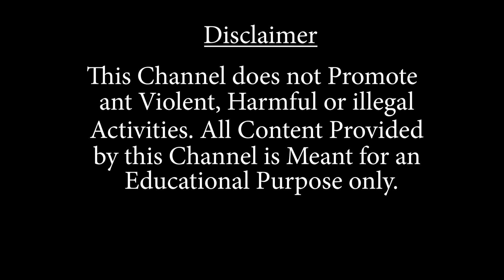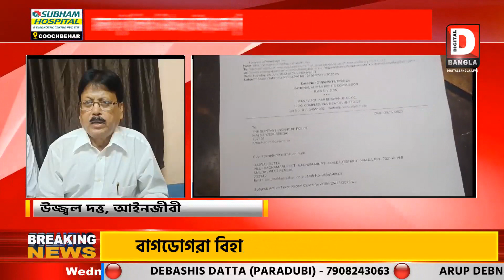জেলা পুলিশ সুপারকে রিপোর্ট তলব জাতীয় মানবাধিকার কমিশনের